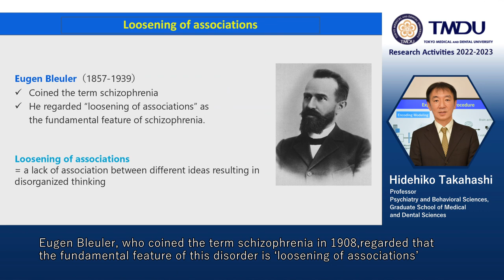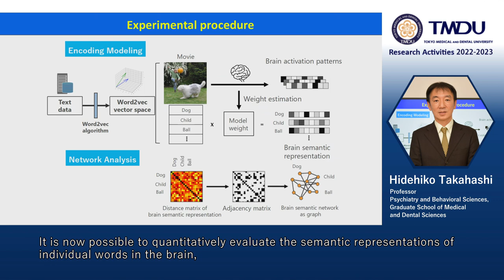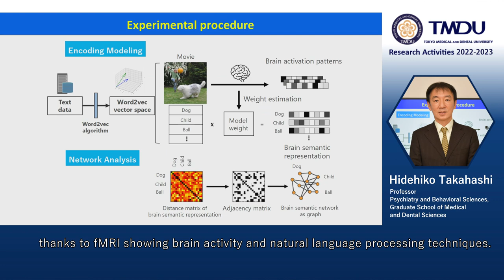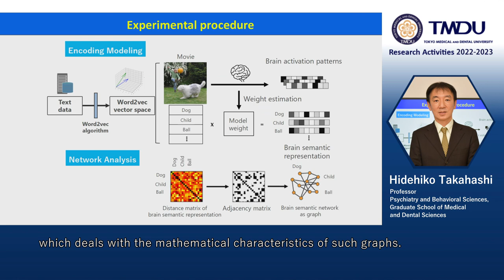TMDU Research Activities 2022-2023 by Hidehiko Takahashi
Evidence showing the ‘loosening of associations’ found in schizophrenia by Hidehiko Takahashi, Department of Psychiatry and Behavioral Sciences, Graduate School of Medical and Dental Sciences, Tokyo Medical and Dental University (TMDU)

Evidence showing the ‘loosening of associations’ found in schizophrenia

Paper Information

Disorganization of Semantic Brain Networks in Schizophrenia Revealed by fMRI

Yukiko Matsumoto, Satoshi Nishida, Ryusuke Hayashi, Shuraku Son, Akio Murakami, Naganobu Yoshikawa, Hiroyoshi Ito, Naoya Oishi, Naoki Masuda, Toshiya Murai, Karl Friston, Shinji Nishimoto and Hidehiko Takahashi

Publication: Schizophrenia Bulletin
Publication Date: 21 December 2022